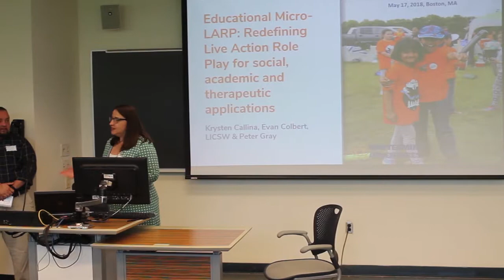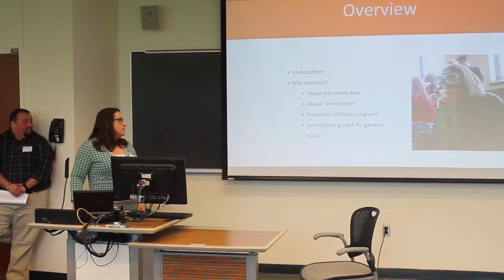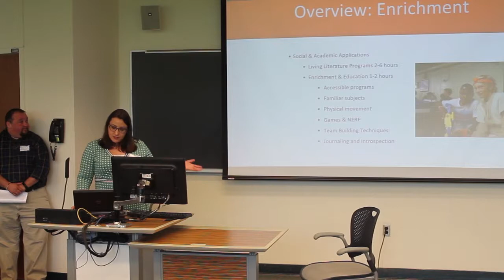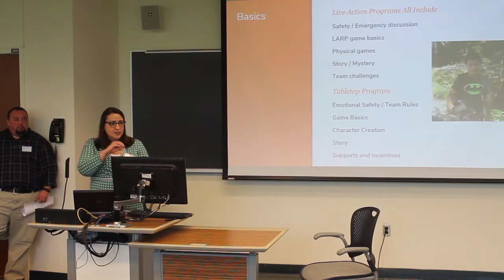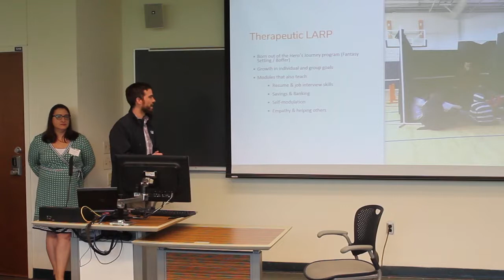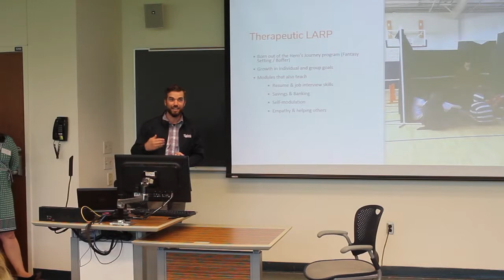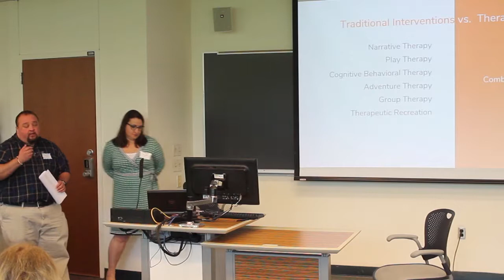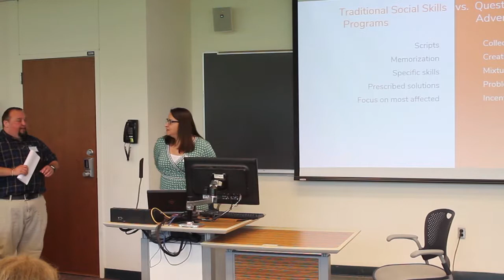The Educational Micro-Larp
Techniques and Innovations academic panel presentation by Krysten Callina, Evan Colbert, Peter Gray
Role-playing and Simulation in Education Conference 2018
Northeastern University, Boston, MA on May 17, 2018

Video footage: Jacob Bouvier and Lux Faros